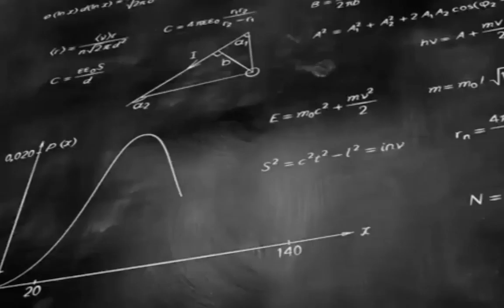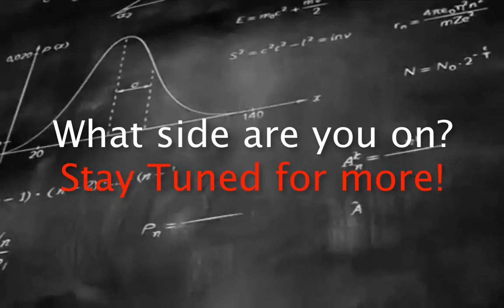Making Sense of Math: The New Math Myth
In this introductory video, we take a look at what the myth of this so called "New" Math looks like.